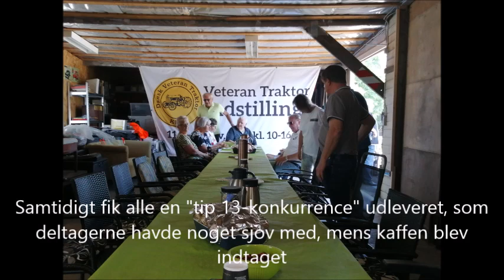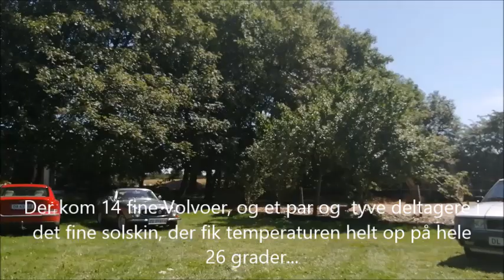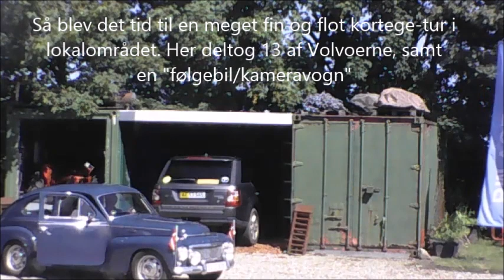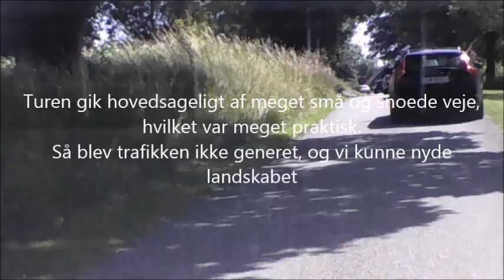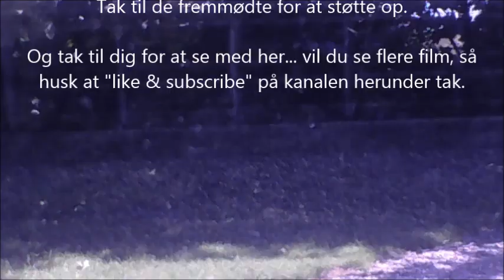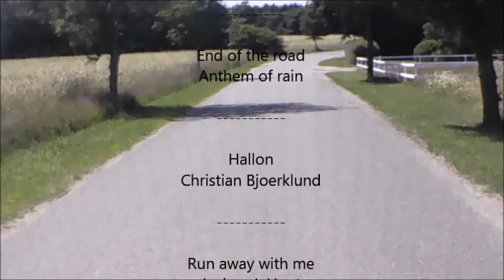Vestjysk Volvo træf med KVK 2023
Kolding Volvo klubs traditionsrige "Vestjysk Volvo træf 2023" blev afholdt lidt udenfor Bramming hos et medlem, hvor der var morgenbrød og kaffe, masser af hygge, konkurrence, køretur og pølser...